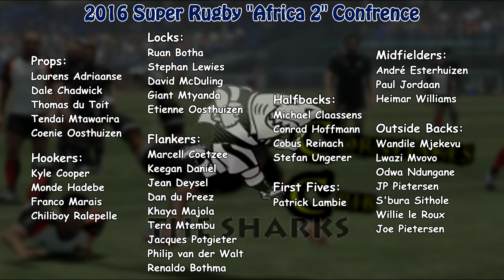2016 Super Rugby "Africa 2" Squads Preview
In the first instalment of this series we took a look at how the 2016 Super Rugby Season will play out. Today we move on to the teams taking place in the Super Rugby Season! Next up we look at Africa 2 with their four teams, The Jaguares, Kings, Lions and Sharks! I take a look at their initial released squads and where I think they may finish.

How do the five teams line up for you??